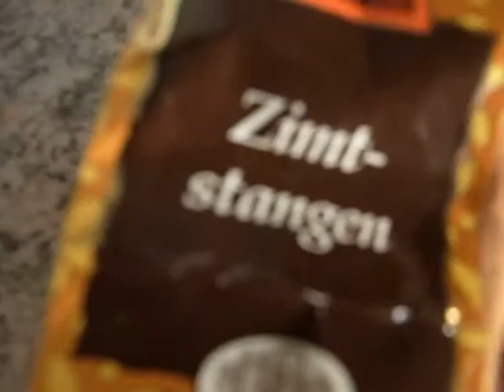Türkischer Tee orientalischer Tee arabischer Tee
Wie macht man türkischen Tee, arabischen Tee, orientalischen Tee.

Dazu brauchst du nicht unbedingt die spezial Kannen.